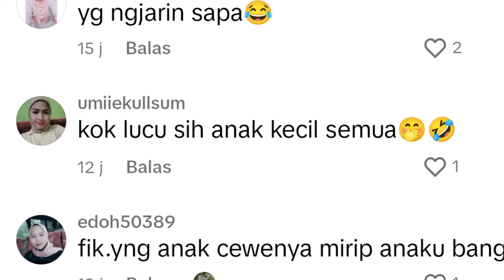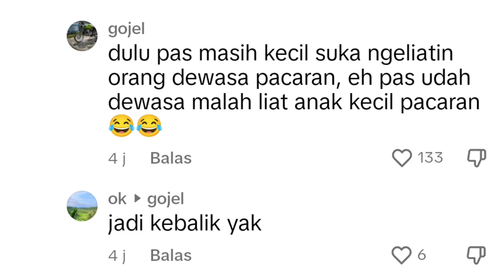Parodi Amel nemenin cukur yang lagi viral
Video yang lagi trend di TIKTOK cukur rambut ditemani cewek bikin warga tiktok heboh sampai dibikin parodi, pasti kalian semua penasaran jadi ikutin terus videonya sampai selesai ya guys, jadi ini video mentahan asli

jangan lupa juga untuk support channel ini ya guys